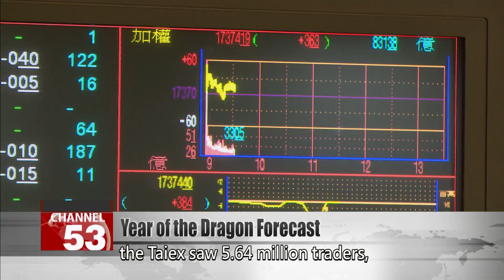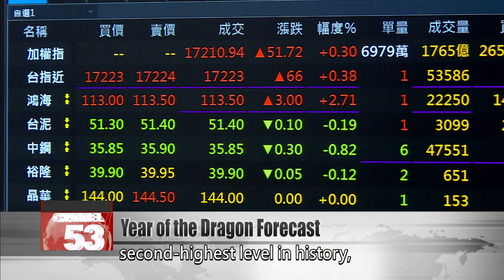TWSE forecasts strong AI gains ahead in Year of the Dragon｜Taiwan News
The Taiwan Stock Exchange Corporation is optimistic heading into the Year of the Dragon. At a Wednesday press event, the market authority forecast strong gains in AI-related industries. Its goal for the year is to launch 39 initial public offerings, and to support emerging industries like digital technology, green energy, and biotech.

Sherman Lin
Taiwan Stock Exchange Corp. chair
Generally speaking, our IPO target this year is 39 companies. We’re confident that we can hit this goal. We want to increase the value of the market, to attract more high-quality listed companies. We also want to support more emerging companies, to enable them to enter the capital market.

Looking back at 2023, the Taiex saw 5.64 million traders, which represents a historic high. Another record set last year was in market value, which reached NT$56.84 trillion. Turnover stood at the second-highest level in history, as did the total amount issued in cash dividends. For the first time in three years, foreign investors bought more in shares than they sold.